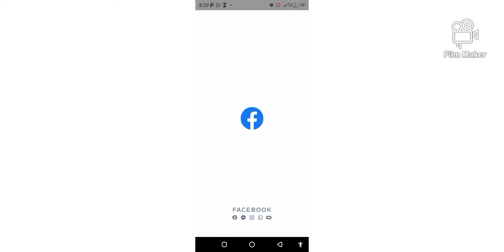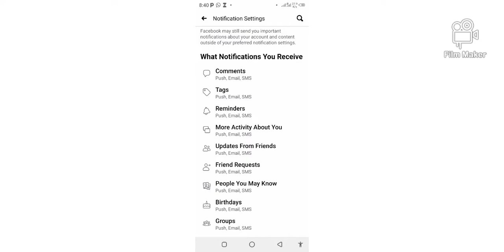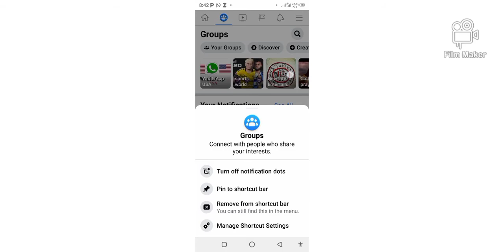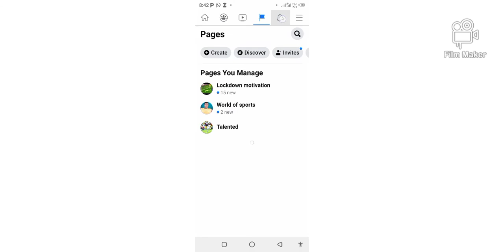HOW TO ON FACEBOOK NOTIFICATION| ACCOUNT NOTIFIED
In this video, I’ve shown you Legendary 4-3-1-2 🥵🫳🔥 Quick Counter Best Formation In eFootball 2024 | Quick Counter Best Formation

Avoid these 🏷️

efootball,viral,efootball 2024,efootball 2023,efootball 2024 mobile,efootball 2023 mobile,pes 2024

"PES 2024" "Pro Evolution Soccer 2024" PC "Real Madrid" "FC Barcelona" Gameplay "UEFA Champions League" Final "PES 2024 Gameplay" Football Soccer "Cristiano Ronaldo" "Neymar Jr" "Lionel Messi" Amazing "Full Match" Goals "El clasico" "derby match" "penalty shootout" "free kick" challenge Mbappe "eFootball 2025" transfers "manchester united" liverpool portugal argentina france england brazil "world cup 2026" mane ronaldo psg "fifa 24" salah "euro 2024" "copa america 2024" vinicius haaland mbappe
 help us get to100k Subs

# facebook notification,how to turn off facebook notification,facebook notification settings,# how to on facebook notification,how to on facebook notification sound,how to hide birthday notification on facebook,
to get more subscribers, more views and likes within a short time for free.